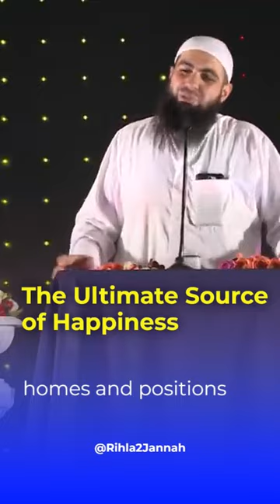The Ultimate Source Of Happiness! Must Watch!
islam
5 pillars of islam
islamic prayer times
maksud nama dalam islam
islam symbol
islamic finder
kalendar islam 2022
pillars of islam
kalendar islam 2023
islam makhachev record
islam and muslim the same
islam and christianity similarities
islam art
islam architecture
islam allah
islam age
islam and cats
islam and judaism
about islam religion
about kazi nazrul islam
are music haram in islam
a islamic minaret is used for what purpose
about the five pillars of islam
a symbol of islam
about bank islam
about jesus in islam
about islam history
a islamic name girl
islam beliefs
islam beliefs and practices
islam bible
islam book
islam basic beliefs
islam branches
islam bible name
islam book of worship
islam black box
islam background
bank islam near me
bulan islam 2022
beliefs of islam
bulan islam 2023
bank islam hotline
baby boy symptoms in islam
bulan islam hari ini
bank islam ebanker
be and it is meaning in islam
islam country
islam cube
islam church
islam core beliefs
islam colors
islam culture
islam country of origin
islam christianity and judaism
islam clothing
islam creation story
charles oliveira vs islam makhachev
calendar islam 2022
calendar islam 2023
charles vs islam
cats in islam
converting to islam
conditions to marry a second wife in islam
islamic calendar
caliph of islam
channel islam live
islam definition
islam definition world history
islam define
islam dharm kitna purana hai
islam def
islam definition geography
islam dietary restrictions
islam day of worship
islam denominations
islam date founded
dar al islam
divorce in islam
dream interpretation islam
definition of islam
dua islam
dogs in islam
difference between islam and muslim
deen meaning in islam
day of judgement islam
dajjal in islam
islam emoji
islam ethnic or universalizing
islam explained
islam empire
islam examples
islam eid
islam etymology
ebanker bank islam
effects of masturabation in islam
euphrates river drying up islam
english to islam
ezekiel in islam
erti nama dalam islam
evolution in islam
encyclopaedia of islam
el islam
europe islam
islam founder
islam flag
islam facts
islam followers
islam followers are called
islam fasting
islam founded
islam five pillars
islam food
faisal islam
founder of islam
five pillars of islam definition
fasting in islam
forgiveness for zina in islam
first prophet of islam
forgiveness in islam
flag of islam
islam god
islam god name
islam greeting
islam golden age
islam geography
islam girl names
islam gender roles
islam gif
islam government
islam golden rule
go bank islam
golden age of islam
god in islam
ghusl islam
good deeds in islam
girl names in islam
greeting in islam
gambar cara berhubungan menurut islam
god bless you in islam
goliath in islam
islam holidays
islam holy book
islam hearth
islam history
islam holy text
islam holy city
islam holidays 2023
islam house of worship
islam holy days
islam heaven
how to stop masterburate forever permanently islam
how many prophets in islam
how to convert to islam
how to divorce in islam
hotline bank islam
holidays in islam
hari ini bulan islam
how to marriage in islam
islam in spanish
islam in japan
eid 2023
ramzan eid 2023
saudi arabia eid 2023
bakra eid 2023
eid 2023 dates
ramadan eid 2023
eid 2023 adha
eid 2023 usa
eid 2023 june
saudi arabia eid 2023 date
when is eid 2023 in india
eid 2023 al fitr
eid 2023 april
eid 2023 adha date
eid 2023 austin
eid 2023 atlanta
eid 2023 australia
eid 2023 abaya
eid 2023 america
eid 2023 arizona
australia eid 2023
adha eid 2023
april eid 2023
afghanistan eid 2023
abu dhabi eid 2023
australian fatwa council eid 2023
arab eid 2023
al jazeera eid 2023
adams center eid 2023
eid 2023 bakra
eid 2023 bangladesh
eid 2023 boston
eid 2023 bay area
eid 2023 brooklyn
eid 2023 bahrain
eid 2023 bridgeview il
eid 2023 bayynat
eid 2023 buffalo ny
eid 2023 bollywood movie
big eid 2023
bakra eid 2023 date in india
big eid 2023 uae
big eid 2023 uk
bakra eid 2023 date in pakistan
bakra eid 2023 uae
bangladesh eid 2023
bohra eid 2023
birmingham eid 2023
eid 2023 chicago
eid 2023 calendar
eid 2023 canada
eid 2023 california
eid 2023 celebration
eid 2023 countdown
eid 2023 clothes
eid 2023 collection
eid 2023 chicago il
eid 2023 calculation
canada eid 2023
choti eid 2023
central mosque eid 2023
calgary eid 2023
chicago eid 2023
crescent moon visibility for eid 2023
chand eid 2023
calendar eid 2023
corniche fireworks eid 2023
celebration of eid 2023
eid 2023 dates usa
eid 2023 date in india
eid 2023 dallas
eid 2023 dubai
eid 2023 day
eid 2023 dresses
eid 2023 decorations
eid 2023 dates june
eid 2023 dallas tx
dubai eid 2023
did saudi announce eid 2023
date of eid 2023
dubai eid 2023 date
day of eid 2023
date of bakra eid 2023
delhi eid 2023
doha eid 2023